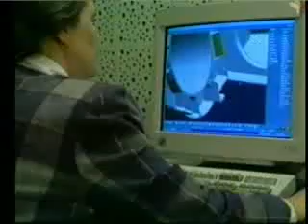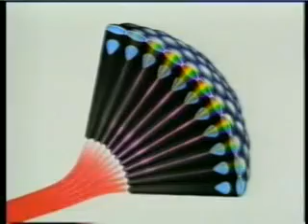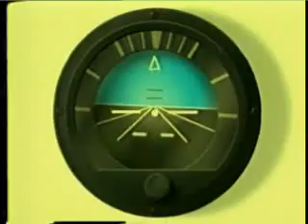For Men Of Understanding - Question your Reality - 4/5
The Ability to see the Signs of Allah

Say: "Praise be to Allah. He will show you His Signs and you will recognise them. Your Lord is not heedless of anything you do." (Surat an-Naml: 93)

In many societies today, the Qur'an is assessed very differently from what is the real purpose of its revelation. In the Islamic world, in general, very few people know the contents of the Quran.

Some Muslim people often hang the Quran on the walls of their houses within a decorative cover and elderly people read it from time to time. They assume that the Quran protects those who read it from "misfortune and trouble". According to this superstition, they consider the Quran a sort of amulet against misfortunes.

The Quranic verses, however, inform us that the purpose of the Qurans revelation is entirely different from what is mentioned above. For instance, in the 52nd verse of Surah Ibrahim, Allah states: "This is a communication to be transmitted to mankind so that they can be warned by it and so that they will know that He is One God and so that people of intelligence will pay heed." In many other verses, Allah emphasises that one of the most crucial purposes of the Qurans revelation is to invite people to ponder.

In the Quran, Allah invites people to reject blindly accepting the beliefs and values society imposes on them and to ponder by pushing aside all the prejudices, taboos and constraints on their minds.

Man must think on how he came into being, what is the purpose of his life, why he will die and what awaits him after death. He must question how he himself and the whole universe came into existence and how they continue to exist. While doing this, he must relieve himself of all constraints and prejudices.

By thinking, while isolating his conscience from all social, ideological and psychological obligations, the person should eventually perceive that the entire universe, including himself, is created by a superior power. Even when he examines his own body or any other thing in nature, he will see an impressive harmony, plan and wisdom at work within its design.

At this point again, the Qur'an guides man. In the Quran, Allah guides us as to what we should reflect on and investigate. With the methods of reflection given in the Qur'an, he who has faith in Allah will better perceive Allahs perfection, eternal wisdom, knowledge and power in His creation. When a believing person starts to think in the way shown in the Quran, he soon realises that the whole universe is a sign of Allahs power and art, and that, "nature is a work of art, not the artist itself". Every work of art exhibits the exceptional skills of the one who has made it and conveys his messages.

In the Quran, people are summoned to contemplate numerous events and objects that clearly testify to the existence and uniqueness of Allah and His attributes. In the Quran, all these beings that bear witness are designated as "signs", meaning "tested evidence, absolute knowledge and expression of truth". Therefore, the signs of Allah comprise all the beings in the universe that disclose and communicate the being and attributes of Allah. Those who can observe and remember will see that the entire universe is only composed of the signs of Allah.

This, indeed, is the responsibility of mankind; to be able to see the signs of Allah... Thus, such a person will come to know the Creator Who created him and all other things, draw closer to Him, discover the meaning of his existence and his life and so prosper.

This book can never adequately show the innumerable signs of Allah, nor can any other work. Each thing, the breaths a human takes, political and social developments; the cosmic harmony in the universe, the atom, which is one of the smallest pieces of matter, is each a sign of Allah and they all operate under His control and knowledge, abiding by His laws. Recognising and knowing the signs of Allah calls for personal effort. Everyone will recognise and know the signs of Allah in accordance with his own wisdom and conscience.

Undoubtedly, some guidelines may also help. As the first step, one can investigate certain points stressed in the Qur'an in order to acquire the mentality that perceives the whole universe as an articulation of the things Allah created.